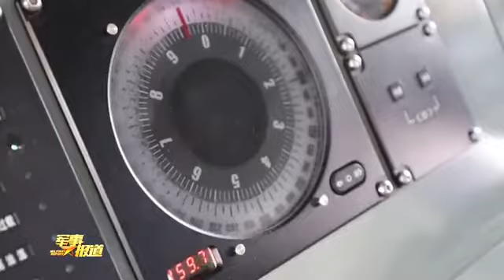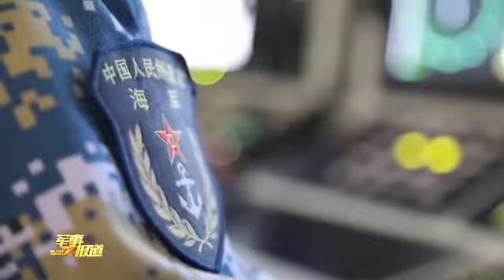黄海海域北部战区海军展开多课目实战化训练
日前，北部战区海军组织多支舰艇编队在黄海海域展开多课目实战化训练。参训的海军平顶山舰，是我国自行设计建造的新型导弹护卫舰，满载排水量1400余吨，具有较强的防空、反潜和对海作战能力。这次训练也是平顶山舰全训归建后的首次海上实战实训。（军事报道·中国军号出品）